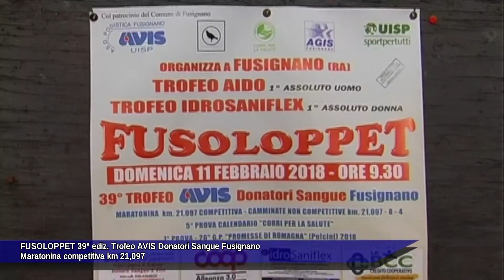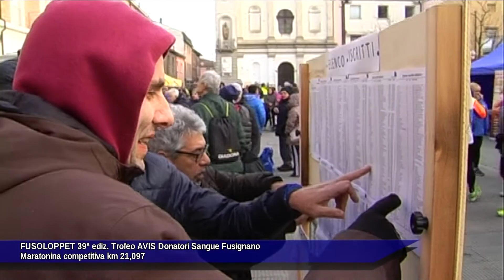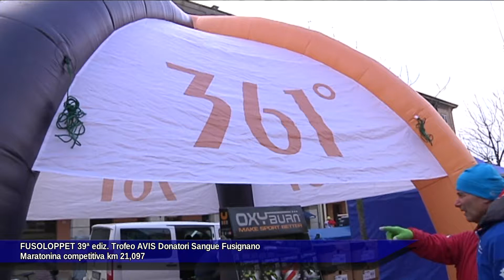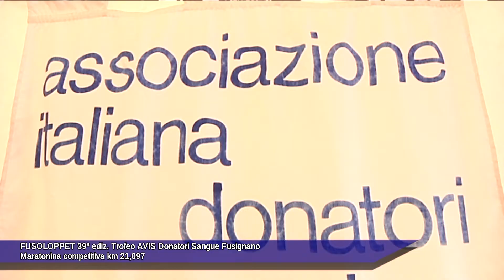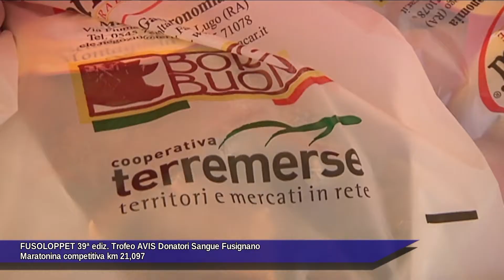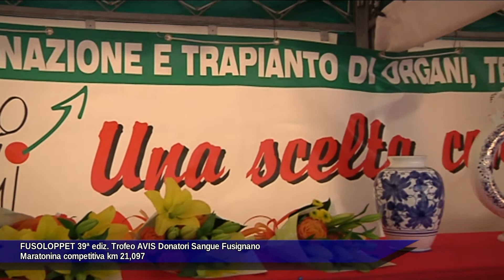39esima ediz FUSOLOPPET - Trofeo AVIS Donatori Sangue - Fusignano (RA) - 11/02/18